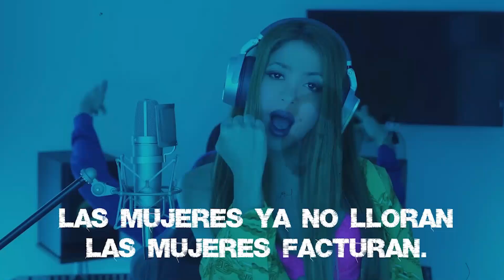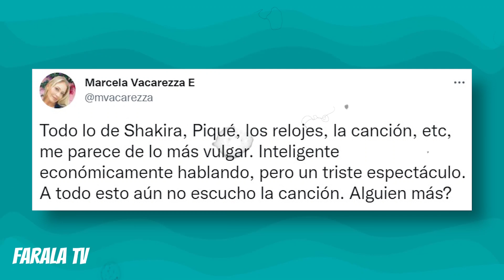“Un grave error”: Karen Paola CRITICA letra en NUEVA CANCIÓN DE SHAKIRA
KarenPaola se tomó unos minutos y analizó profundamente una frase de la nueva canción de Shakira y Bizarrap, principalmente la de "las mujeres no lloran, las mujeres facturan".